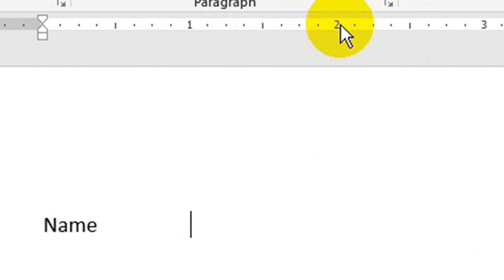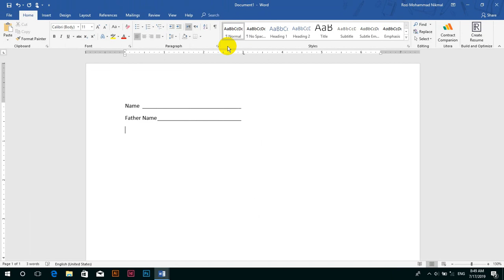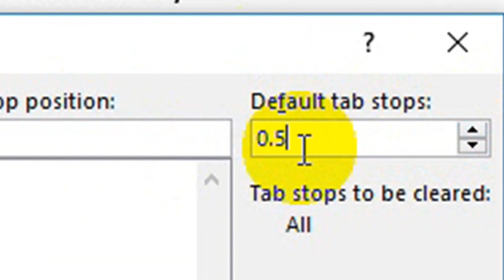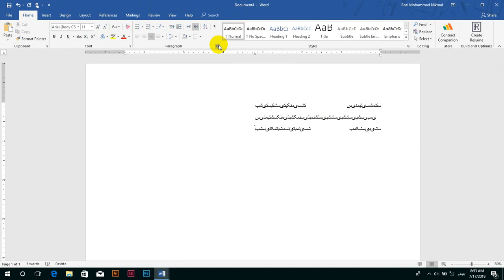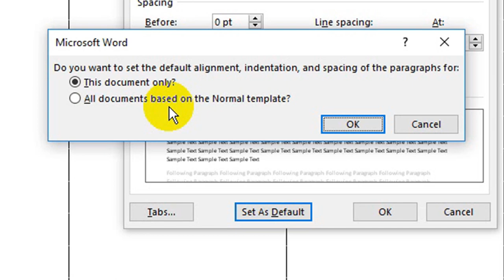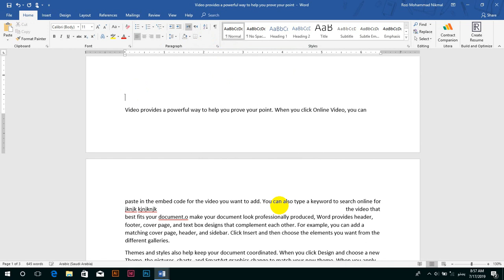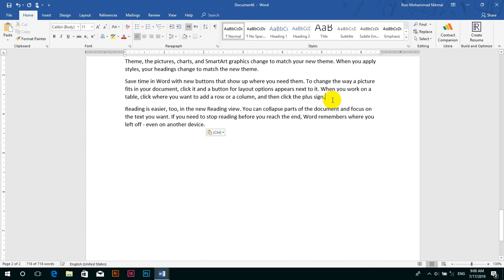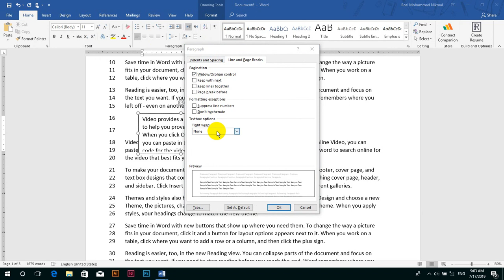Paragraph 3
A paragraph is a distinct section that describes the special idea or point. The paragraph format contains one or more lines with a combination of the words, numbers, or other characters.
To format a paragraph, you can use various commands such as different text Alignments, Bullets, Numbering, Multi-Level list, Paragraph Indents, Sorting Text, Line Spacing, Shading, and Different Borders.
د پاراګراف اصول
په دغه وډيو کي تاسو د پاراګراف  مکمل اصول زده کوي چي ستاسو سره به په ليکنه کي ډېره مرسته وکړي